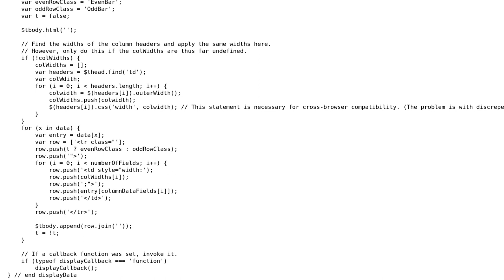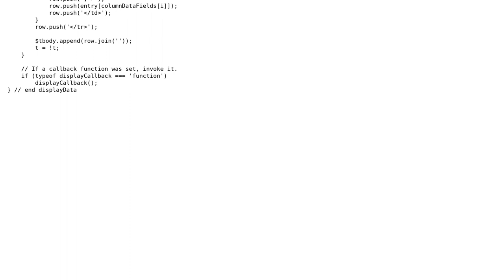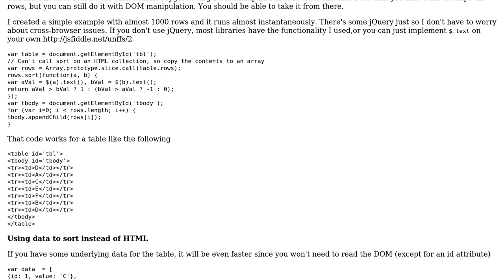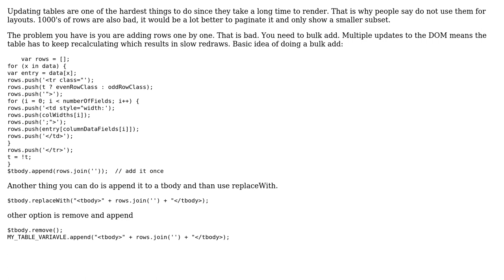Code Review: Can I adjust this code which displays a table to run faster? (2 Solutions!!)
Code Review: Can I adjust this code which displays a table to run faster?

With thanks & praise to God, and with thanks to the many people who have made this project possible! | Content (except music & images) licensed under CC BY-SA | Music | Images & others | With thanks to user Vivian River user seand user Juan Mendes user epascarello and the Stack Exchange Network Trademarks are property of their respective owners. You are responsible for your own actions.